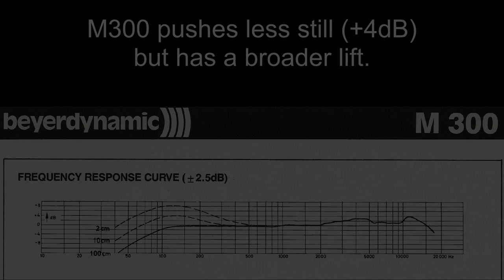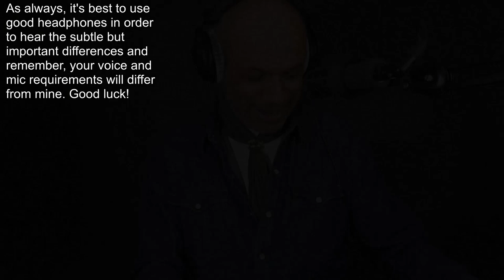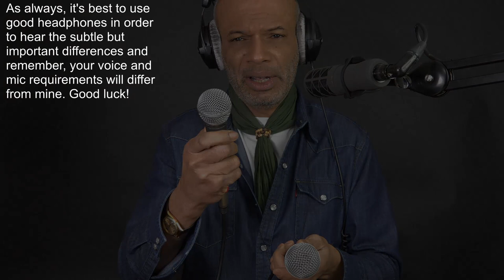Shure PG48 Review vs Shure SM58 vs Beyerdynamic M300 - Earthworks SV33 for reference.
Forget the high-end honeys for a mo, let's look at some low-end lovelies... or not!